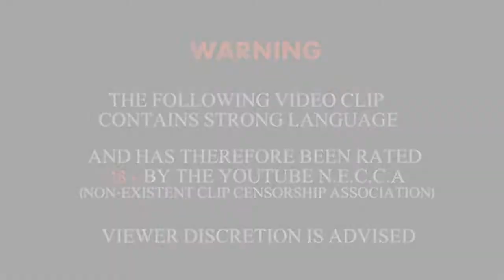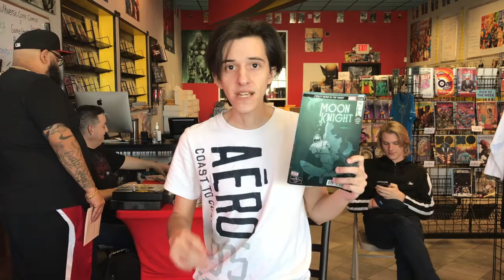We Got Issues E5...Marvel Days...Wait....Again?!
Multiverse Corps. Comics proudly presents our new show: We got Issues.

Join us every Friday's at 11am where Luis dissect today's hottest comic books and books that you should really be reading and keeping an eye for.

Every Friday's at 11am

Download Miami's ONLY and FIRST Comic Bookstore App Free
at the Apple App store and Google Play App.

All books mentioned are now available at our store and on our online store as well!

Miami Lets Play